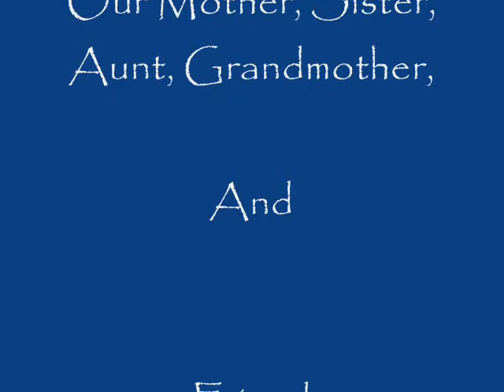Sylvia Garland_0001.wmv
Sylvia Lorene Garland